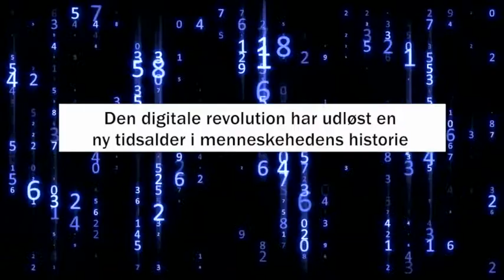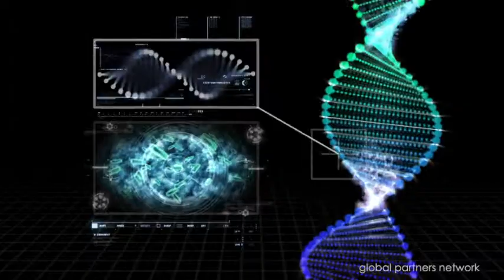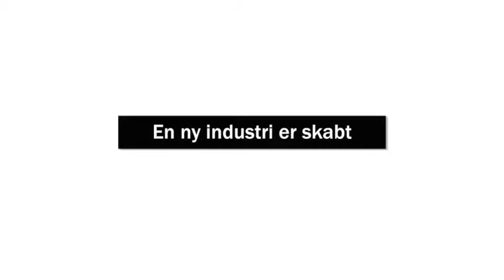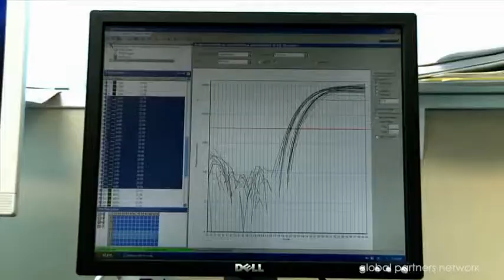gpn123 Step 1 Danish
gpn123 danish